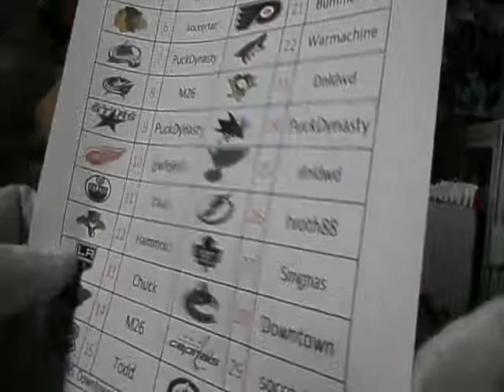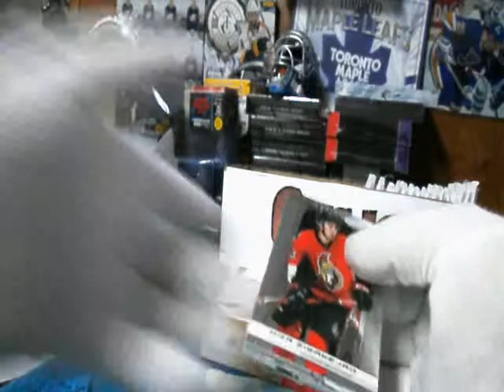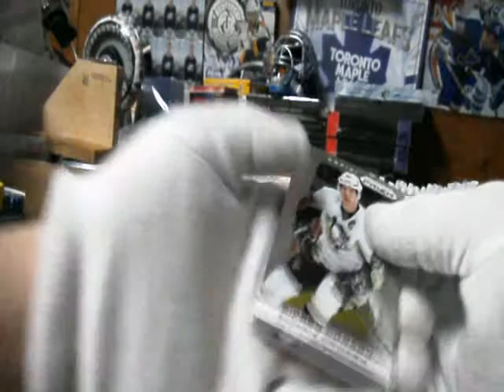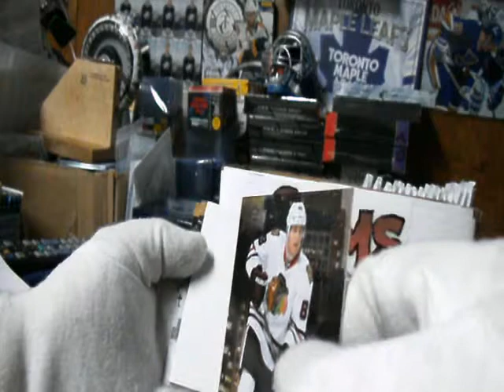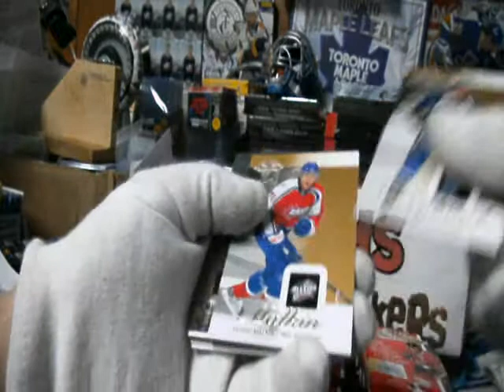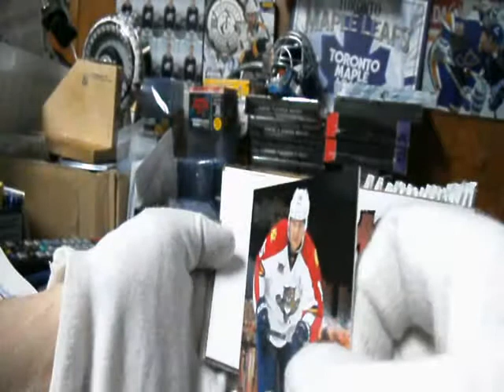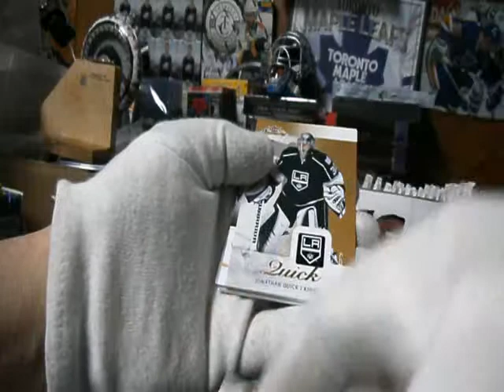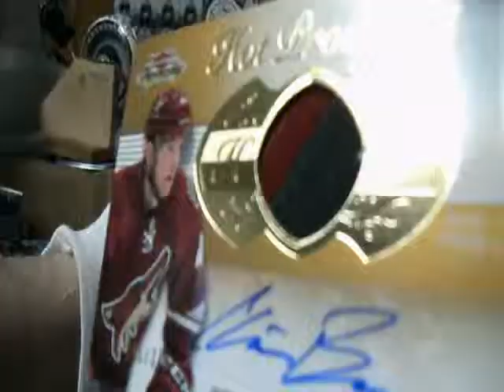Subterfuge Box Break #678 - 13-14 Showcase + Bonus Live Group Break